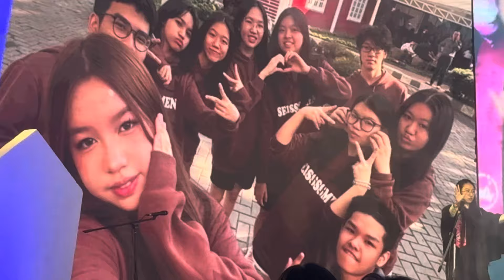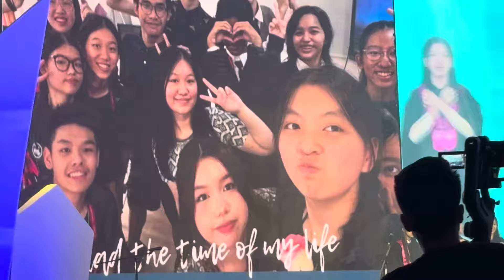MTM's IGCSE Graduation 🎉